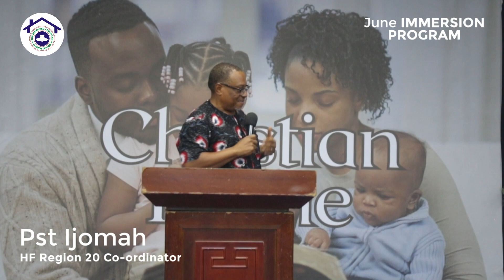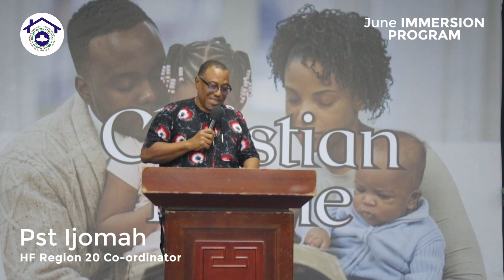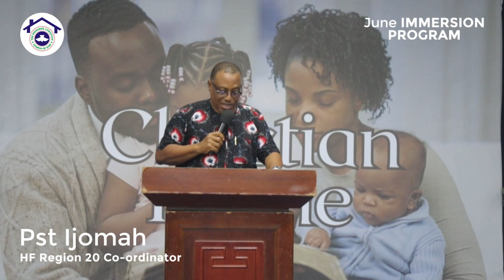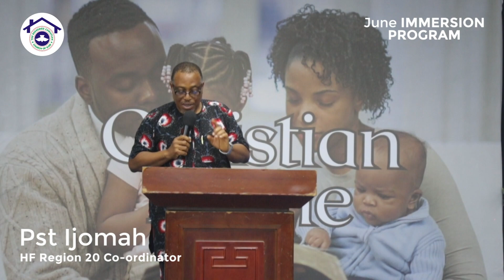June IMMERSION Program ( Pst Ijomah - Region 20 and Pst Ighodaro - Region 5 )